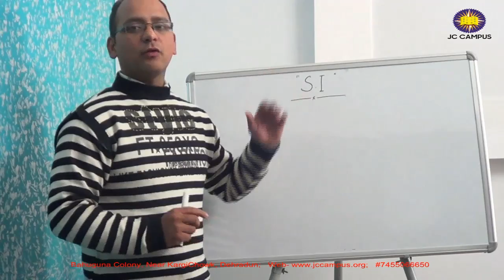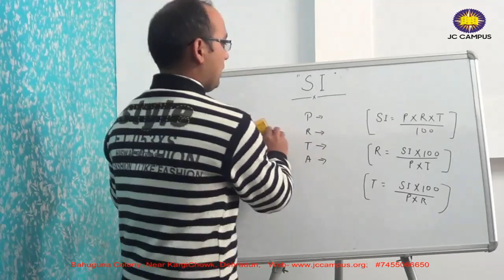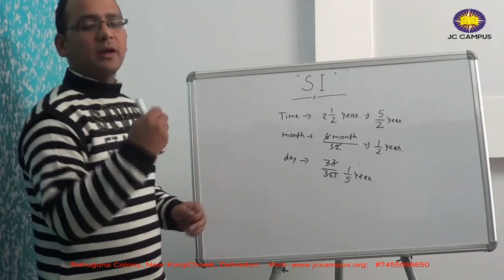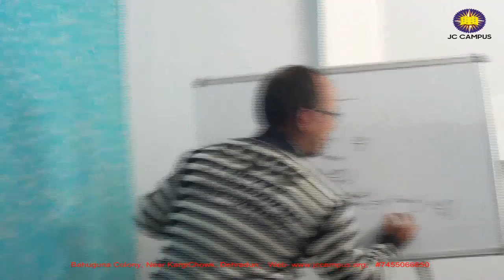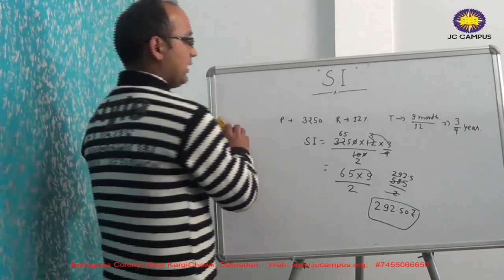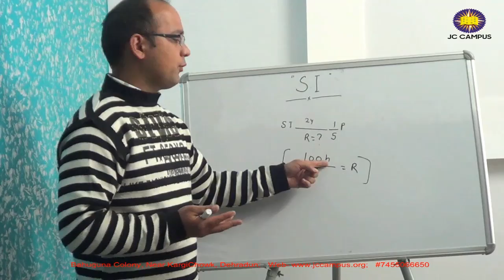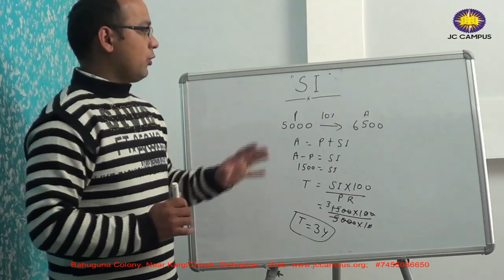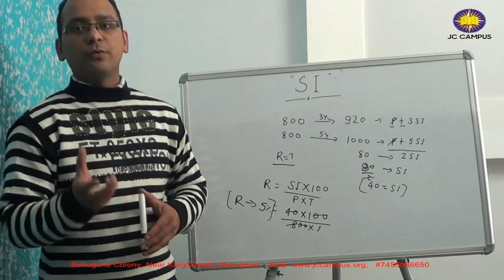Simple Interest (S.I.) Basics For Bank/SSC